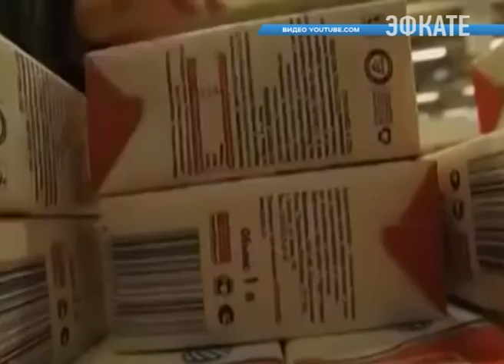Кубань оказалась в числе самых «толстых» регионов России. Новости Сочи Эфкате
Количество людей с лишним весом в крае признано одним из самых высоких по стране, сообщает сайт «Блокнот — Краснодар».
Сочи. Новости.
Телеканал Эфкате.